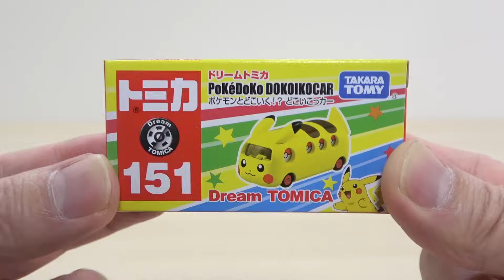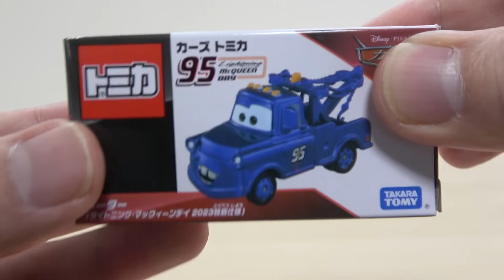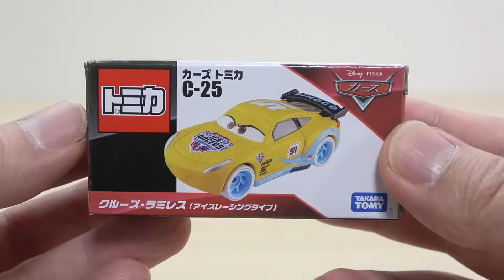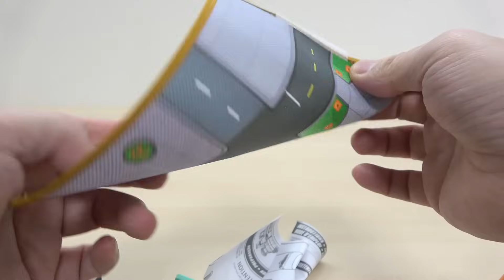カーズ トミカ ディズニー 寒冷地でのレースをテーマにしたアイスレーシングタイプの ライトニング・マックィーン & クルーズ・ラミレス⭐️ ミニサイズのプレイセットに恐竜登場🦖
寒冷地でのレースをテーマにしたアイスレーシングタイプの ライトニング・マックィーン & クルーズ・ラミレス。白いタイヤにレース仕様のマックィーンがめちゃかっこいい⭐️ ミニレーサーズの小さいプレイセットを2種類 動画最後に開封してるので, 動画最後までお楽しみください。